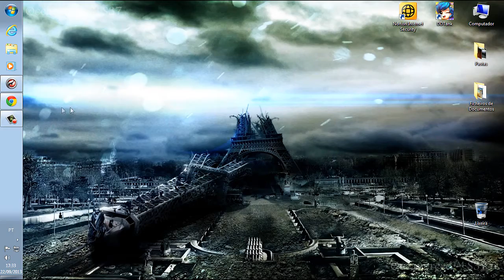Øcean¢reed™ Player Vs Player #06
Abraço em especial a todos do meu servidor que batalha todos os dias em busca de melhoras nas suas contas, ao Muretinha também, se não fosse a perfurante eu tinha perdido :p É nós servidor Ilha do Coelho. Salve também a todos os demais servers, tamo ai tentando se manter na atividade, grato a todos vocês. ;)

Music
Artist: Anthony Dean and Starlet
Song: Tranquility